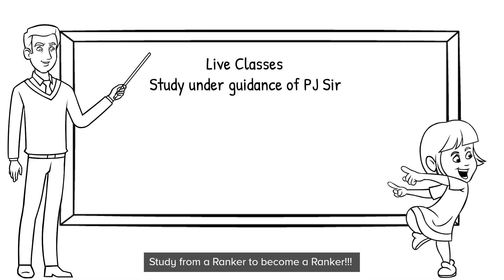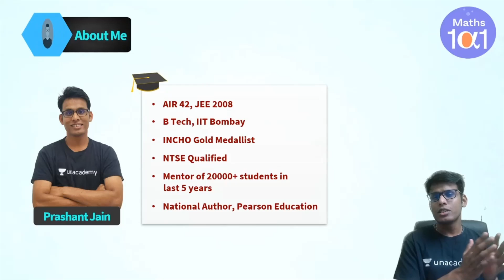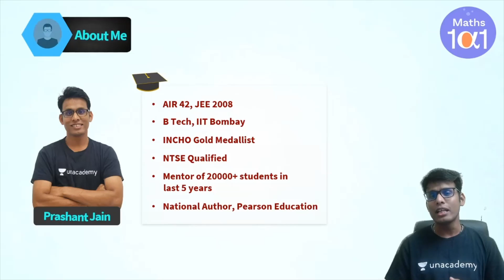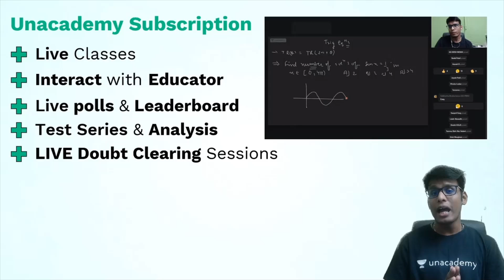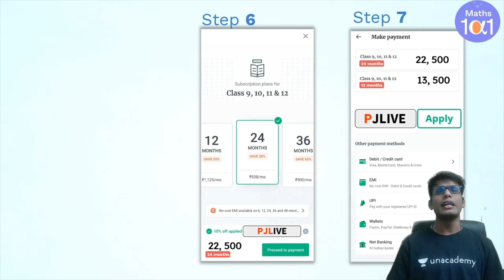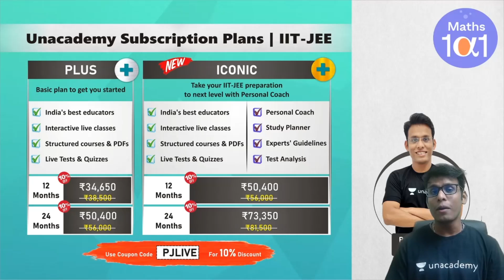Lets Start Early with Prashant Sir | Maths 101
Maths 101 will act as your complete guidebook for Maths for competitive exams like JEE and more. We will also cover the concepts of Maths for class 9, 10, 11, and 12. Let this channel act as your one-stop solution for learning all the concepts of Maths.

Unacademy Subscription Benefits:
1. Learn from your favorite teacher
2. Dedicated DOUBT sessions
3. One Subscription, Unlimited Access
4. Real-time interaction with Teachers
5. You can ask doubts in a live class
6. Limited students
7. Download the videos & watch offline